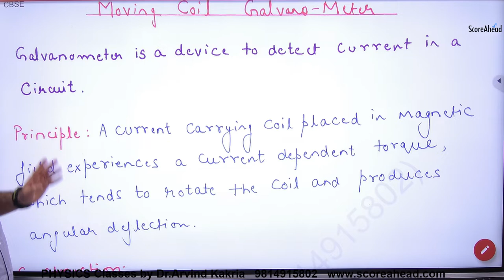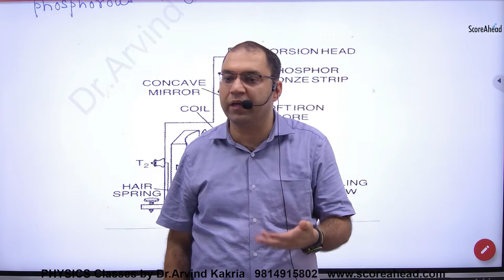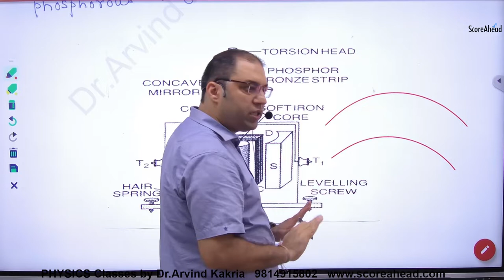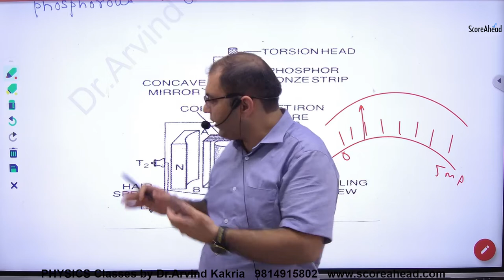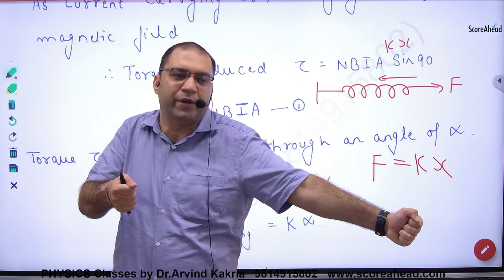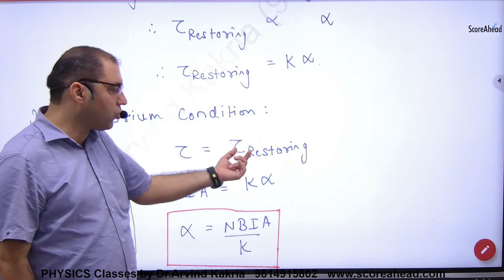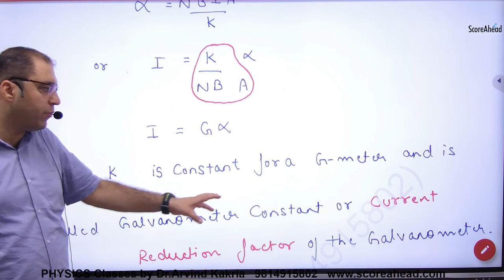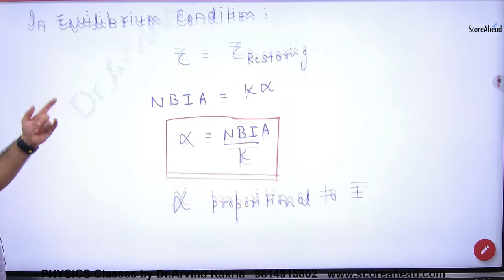84 Moving Coil GalvanoMeter